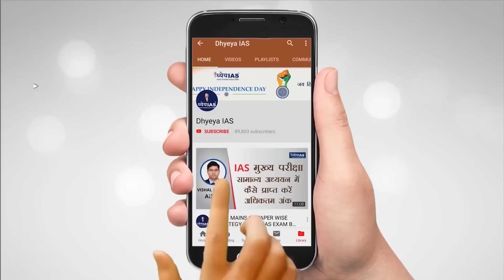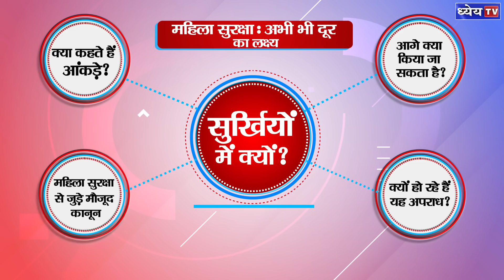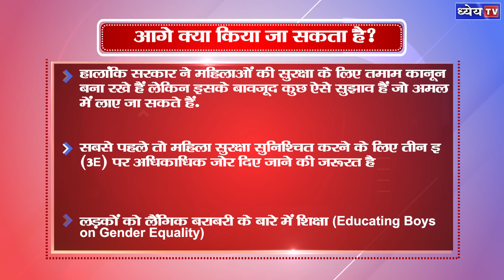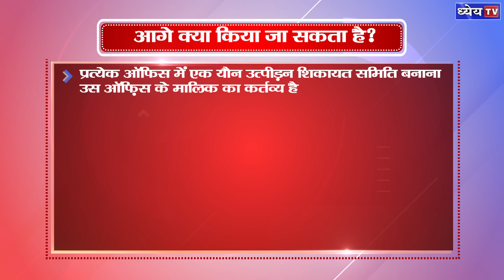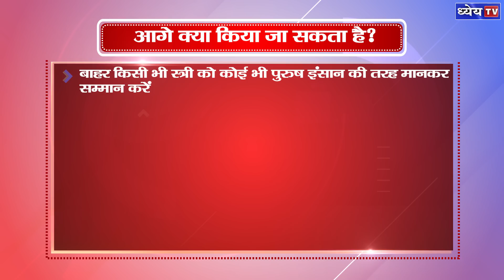IN FOCUS : महिला सुरक्षा पर उठते सवाल | Questions Arising On Women Safety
सरकारों के तमाम दावों के बावजूद महिलाओं के खिलाफ बढ़ते अपराध थम नहीं रहे हैं. अभी हाल ही में, उत्तर प्रदेश के हाथरस में दलित युवती के साथ गैंगरेप का मामला सामने आया है. इस पूरी घटना में सच्चाई क्या है …… कौन दोषी है …. यह सब तो जांच के बाद ही सामने आएगा लेकिन इस पूरे मामले ने एक बार फिर से उन तमाम दावों को खोखला साबित कर दिया  जिसमें कहा जाता था कि हमारे देश में महिलाएं सुरक्षित हैं.

Despite all the claims of governments, the increasing crime against women has not stopped. More recently, a gang-rape case has come to light with a Dalit woman in Hathras, Uttar Pradesh. What is the truth in this whole incident …… who is to blame…. All this will be revealed only after investigation, but this whole case once again proved hollow in all the claims that women were safe in our country.

Voice and Script: Keshari Pandey
Graphics: Pankaj Jain
Editor: Shailesh Kumar